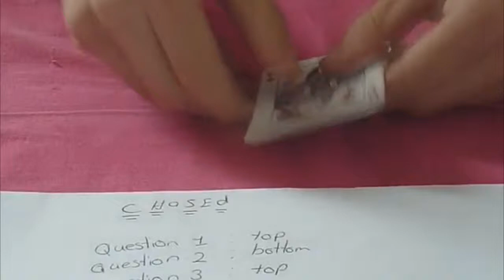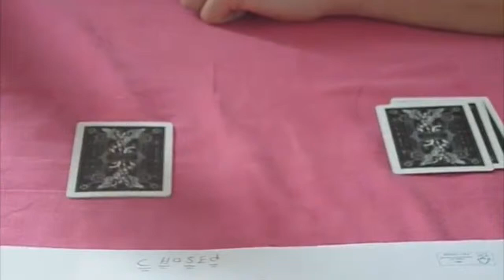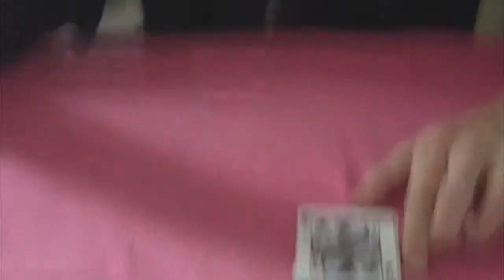Card Trick Lie detector tutorial